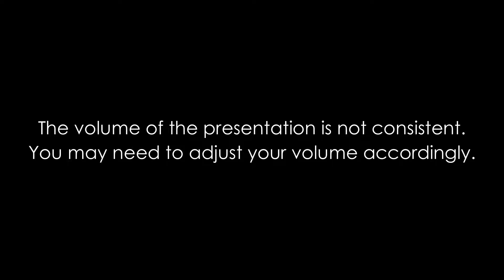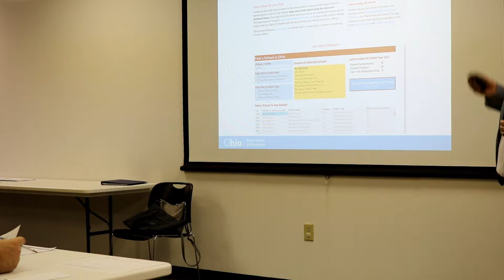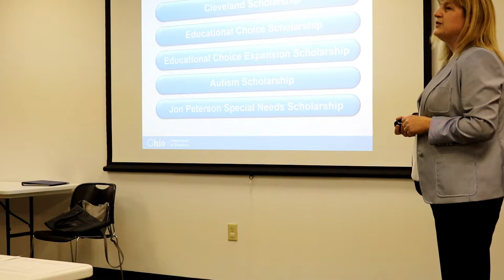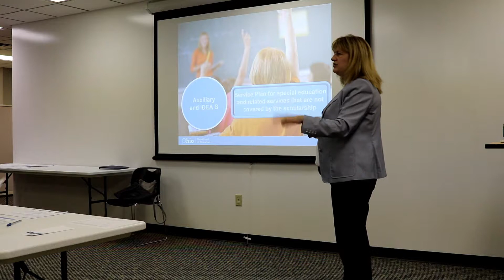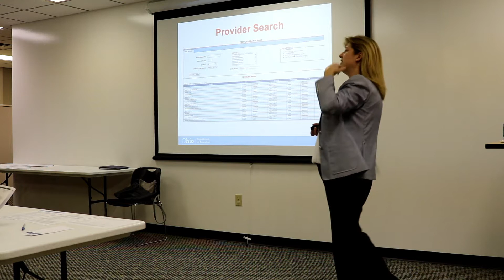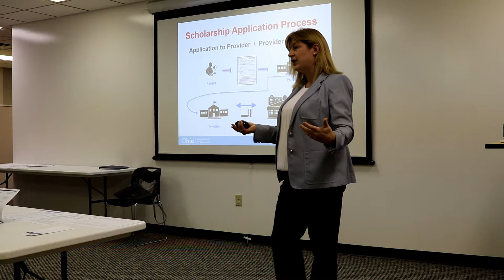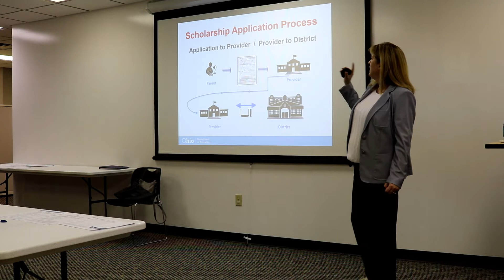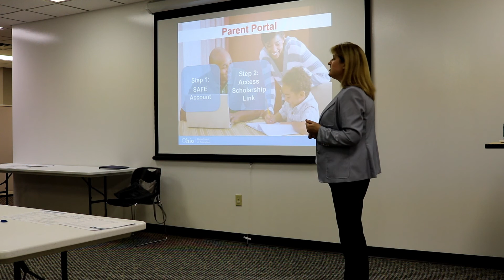Jon Peterson Scholarship